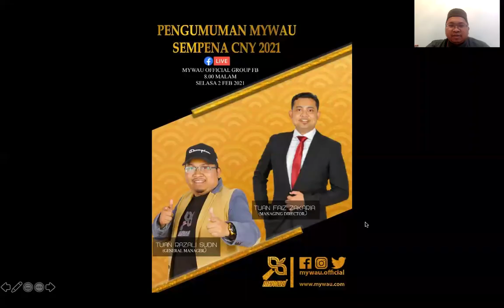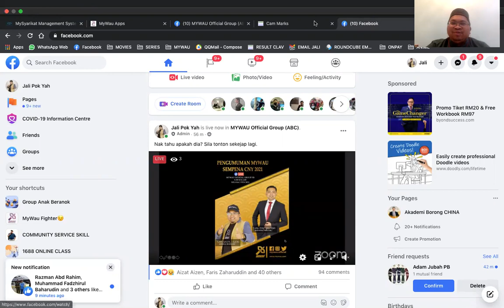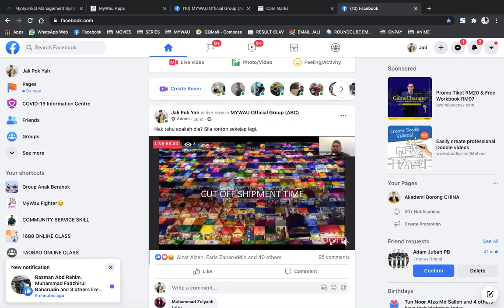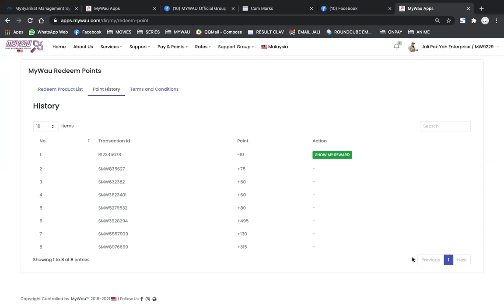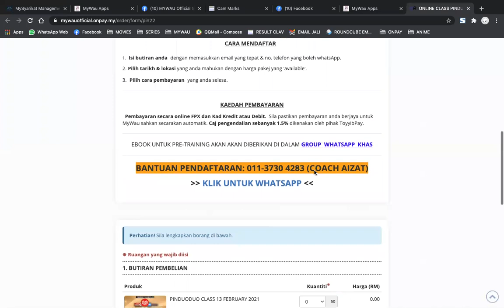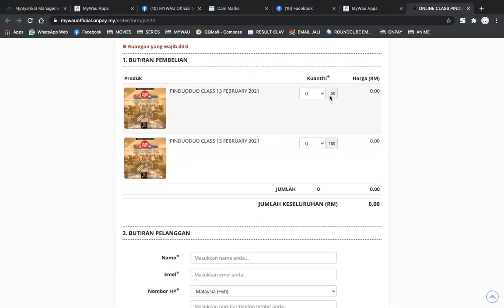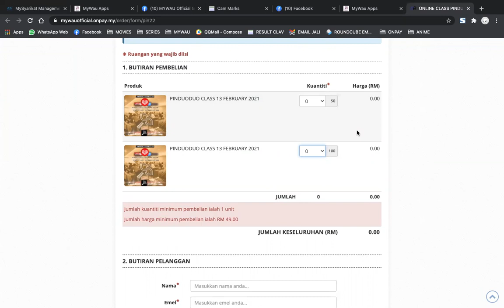(SIARAN TERTUNDA) PENGUMUMAN MENARIK DARI MYWAU TEAM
PENGUMUMAN istimewa MyWau sempena CNY 2021.

Agenda:

1️⃣ Keputusan caj transaksi MyWau Pay
2️⃣ Cut off time untuk Shipment sebelum CNY
3️⃣ Pembukaan Kelas Pinduoduo CNY Special

NAK DAFTAR SEGERA KELAS PINDUODUO? EARLY BIRD HANYA RM49 SEBELUM HARGA ASAL RM59